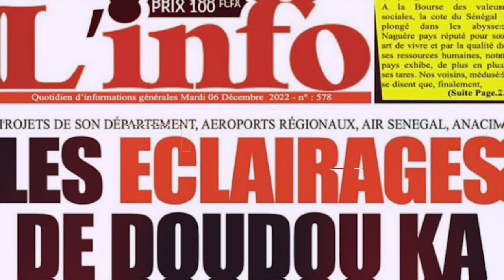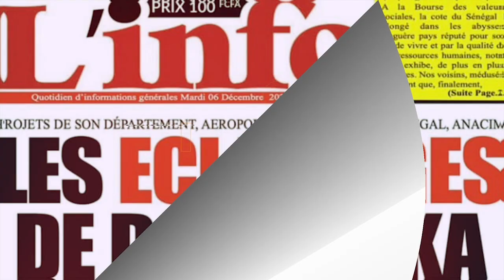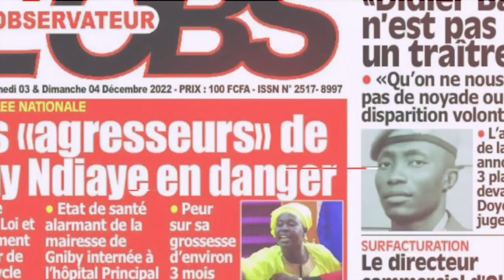FLASH INFOS DU 09 DÉCEMBRE...